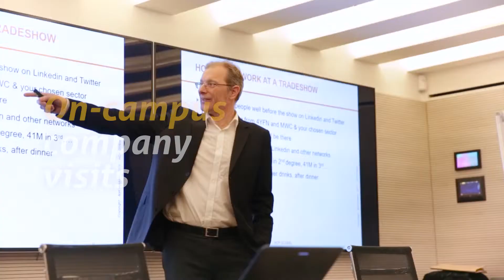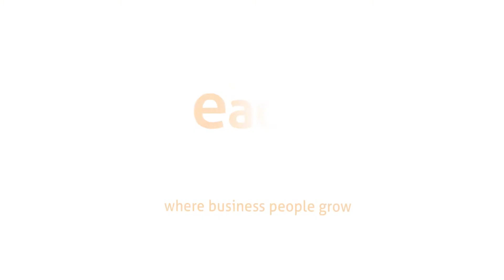Master in Pharmaceutical & Biotechnology Management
The Master in Pharma & Biotech Management is a cutting-edge programme covering the most recent developments in the pharmaceutical, biotech and life science industry.

At EADA, you learn qualitative and quantitative skills that provide added value to your profile in the industry. Classes are small and diverse, and participants learn from experienced faculty using the case study method.